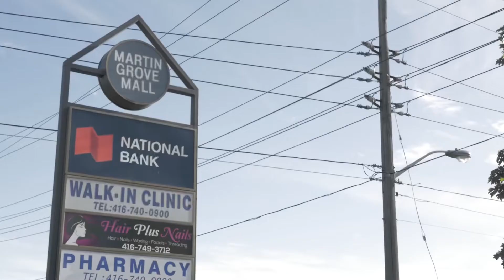Ralph Ashton - Ice In My Veins (Music Video)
Prod. Affy Avenue
Mixed & Mastered by @ralphashtonhq
Shot by: @OrlandoRobankah
Edited by: @OrlandoRobankah